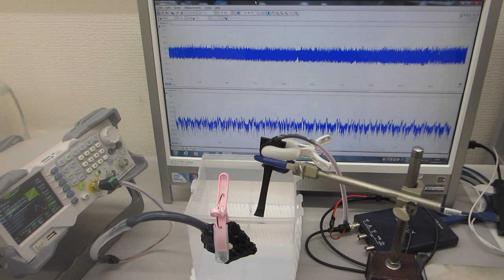オリジナル超音波プロ－ブによる化学反応制御システム Chemical reaction control system using ultrasonic waves